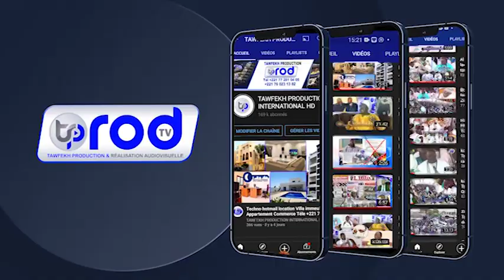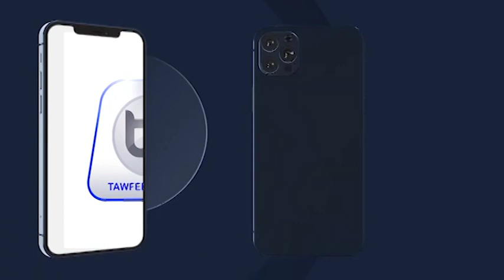Journée de lancement construction Daara Al Khour'an Ak Serigne Khadim GUEYE Le Samedi 03 Juillet 202